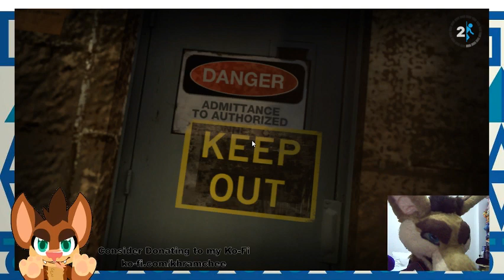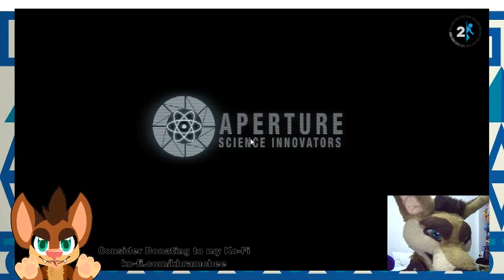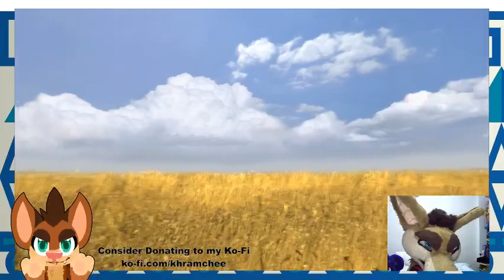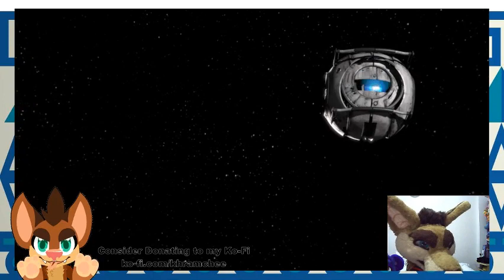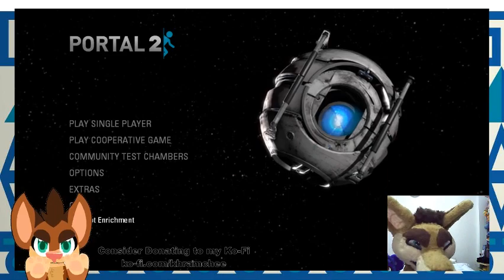CHUMI TO CHEE (Portal 2 Livestream #2) - KhramChee Streams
Social Media!